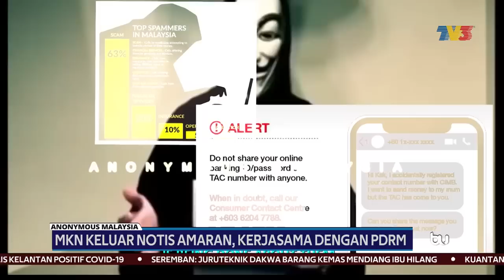ANONYMOUS MALAYSIA | MKN Keluar Notis Amaran, Kerjasama Dengan PDRM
Kerajaan menerusi Agensi Keselamatan Siber Negara (NACSA), memandang serius mengenai ancaman terhadap laman web kerajaan yang dikeluarkan kumpulan penggodam 'Anonymous Malaysia' semalam.